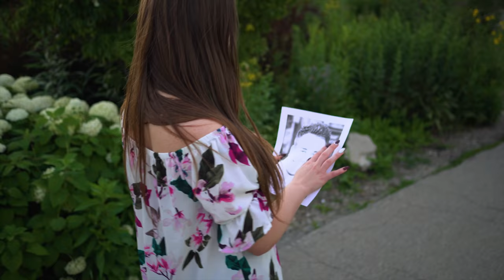Ани Лорак - Я стану морем (cover by Sasha Zaporozhets)